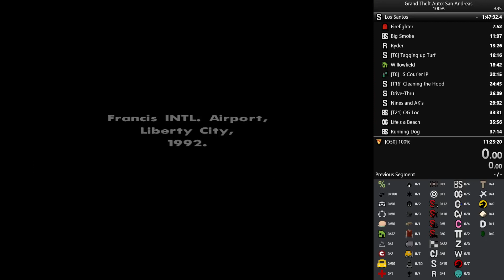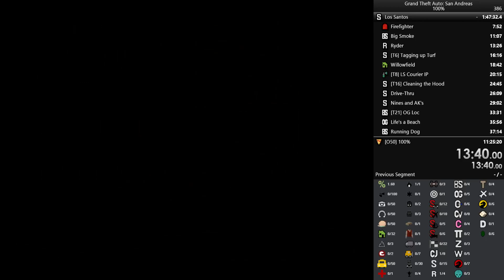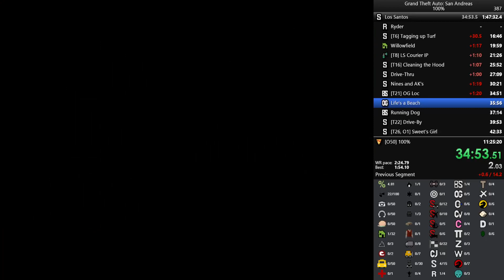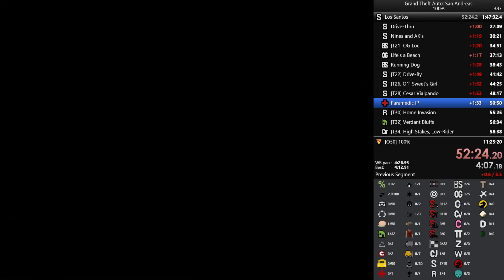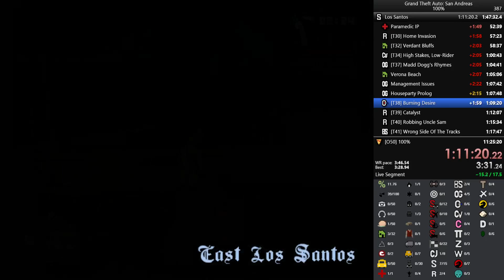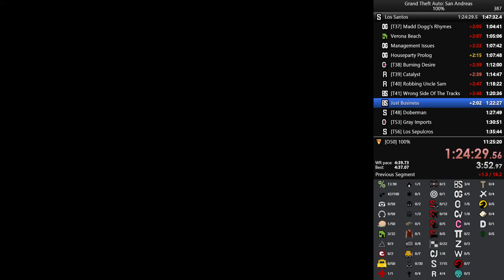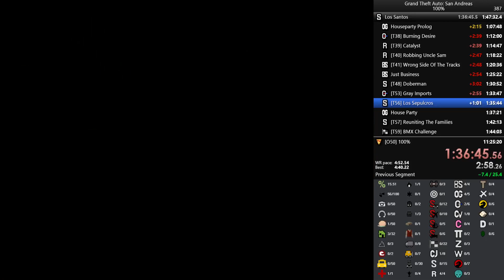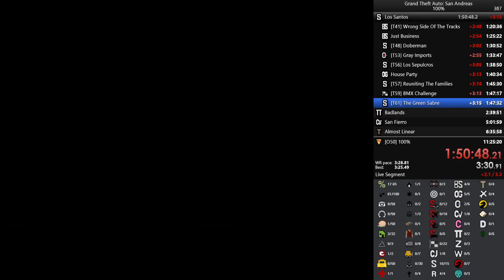i felt like some practice won't harm me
Highlights 👇
#01: 19:16
#02: 1:09:43
#03: 1:57:19